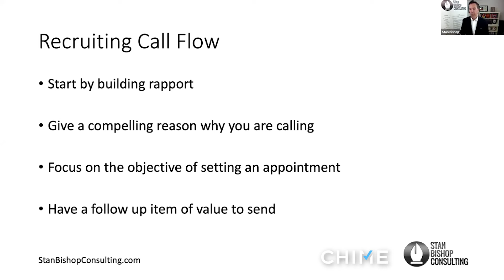Recruiting Call Flow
Chime Technologies is a premiere CRM, IDX and Marketing Automation Platform designed to help real estate professionals grow their business.  Chime is the most innovative technology in the real estate industry.  Chime utilizes mobile first technology, smart artificial intelligence and automation to help real estate professionals get more leads, convert more clients and save time.

2828 N. Central Ave. Suite 700